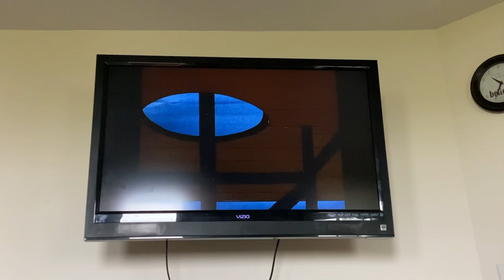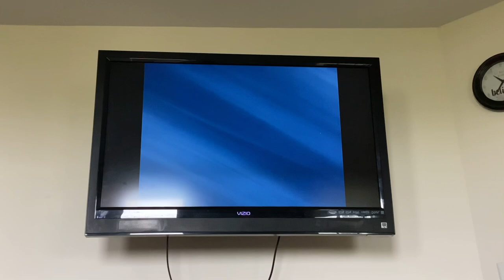Scooby-Doo vs. @StarWars Pt. XI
The battle royale of The New Scooby-Doo Movies episode “The Ghost of the Red Baron” (which featured @threestooges) mixed with John Williams’ “Anakin vs. Obi-Wan” from @StarWars Episode III: Revenge of the Sith